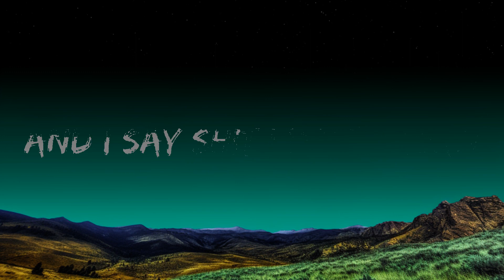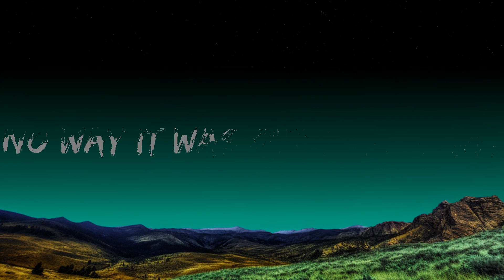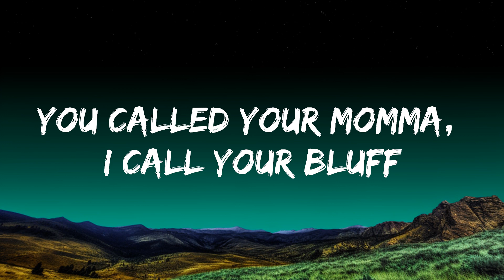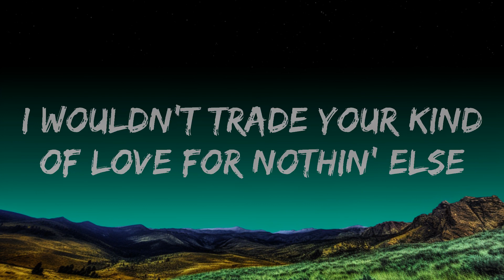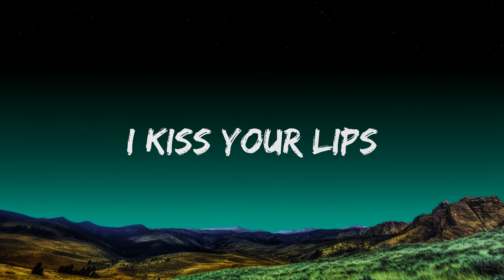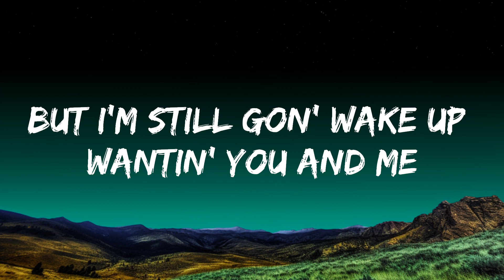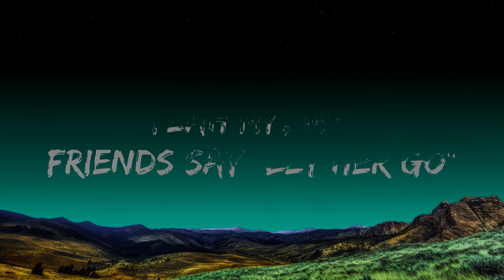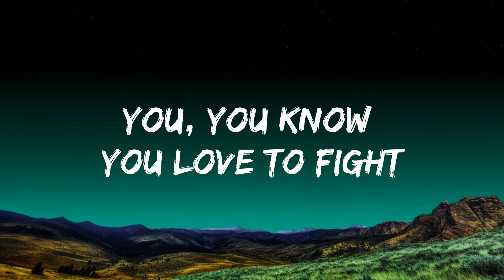Morgan Wallen - Last Night (Lyrics) | 25 Min